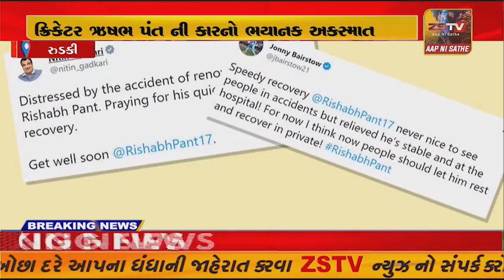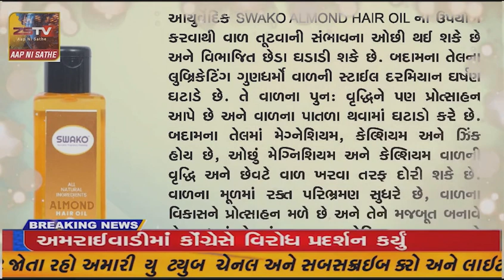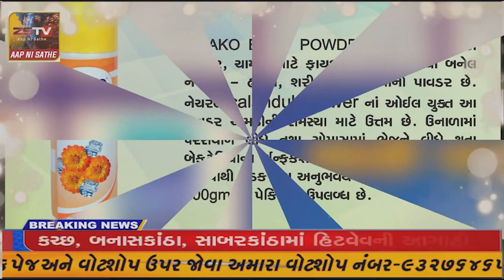: ક્રિકેટર ઋષભ પંત ની કારનો ભયાનક અકસ્માત. રૂરકી પરત ફરતા સમયે થયો અકસ્માત.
રુડકી